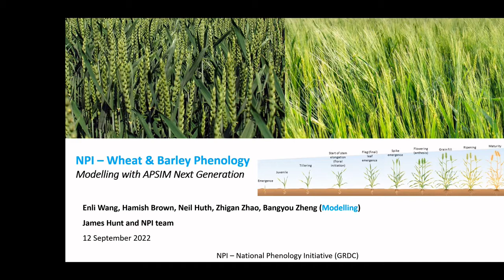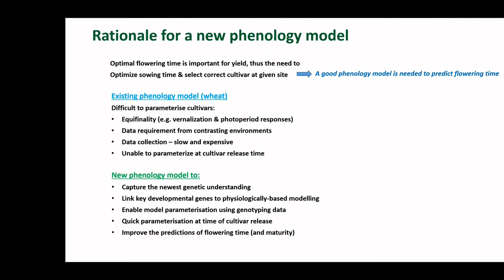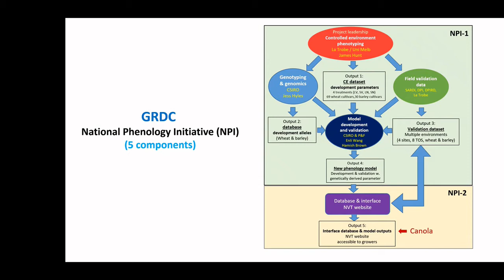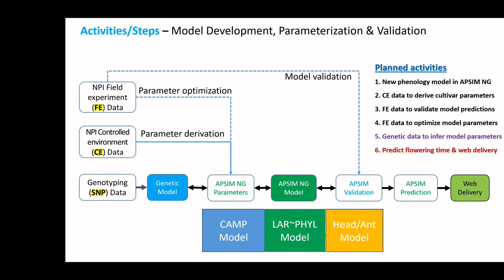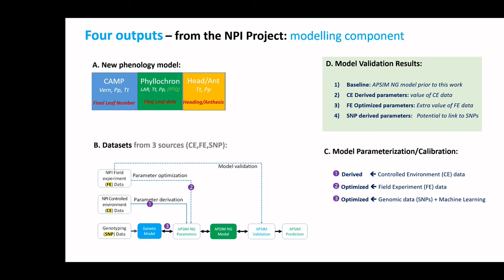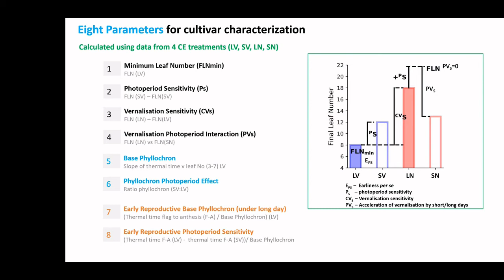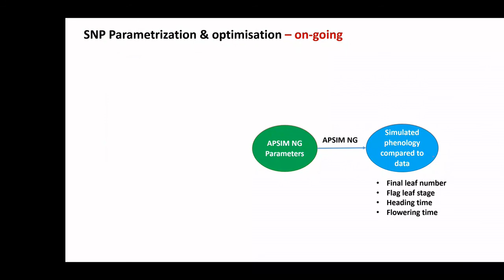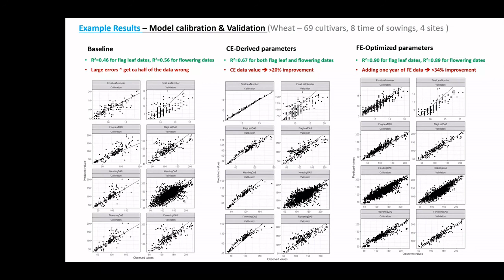Wheat Phenology - part 1